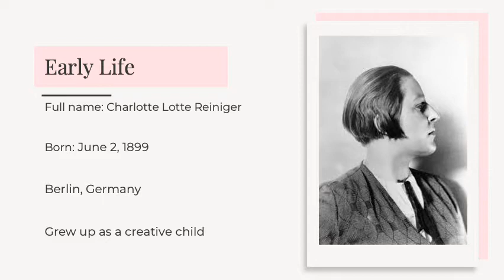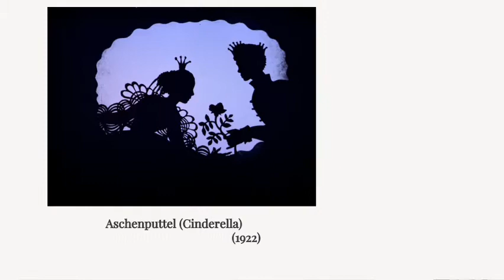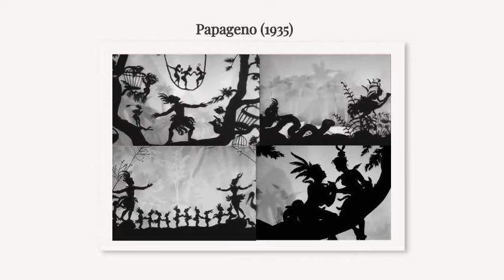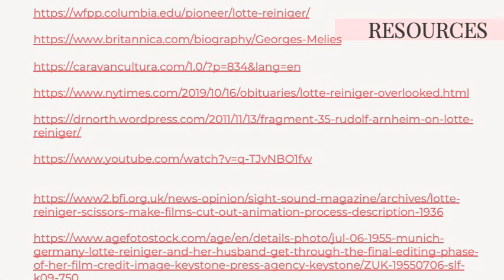Dillon George Lotte Reiniger Presentation